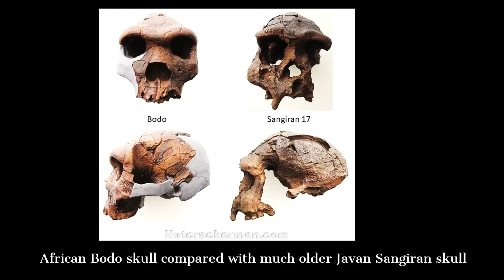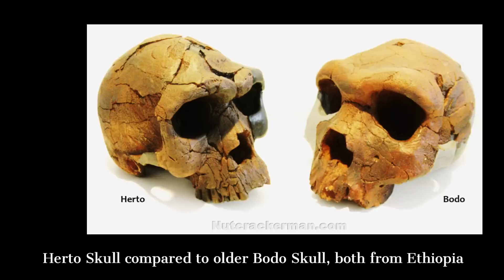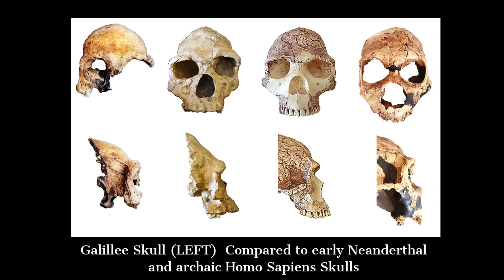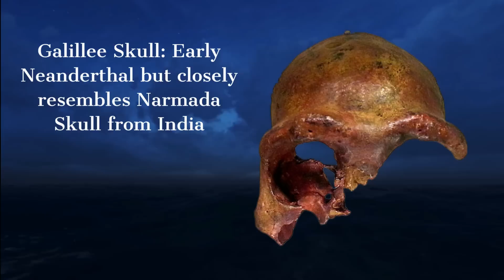Ancient Neanderthal Fossils Upend Human Evolutionary Theory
In this video, we're going to talk about a new discovery that has completely upended the human evolutionary theory.

Recently, scientists discovered ancient Neanderthal fossils that suggest that Neanderthals and humans may have evolved from the same ancestor. This discovery upends the traditional human evolutionary theory, and could radically change the way we view human evolution. So what does this mean for you?

Scientists have found ancient Neanderthal fossils that suggest that Neanderthals and humans were actually closely related. This discovery has major implications for the human race and our understanding of our past. So sit down and buckle in, because this is going to be a long video!